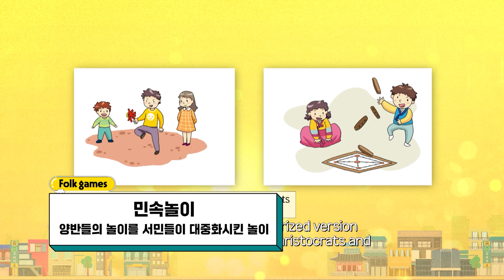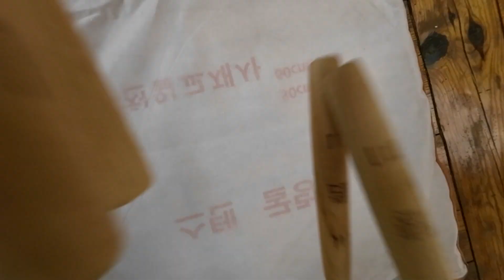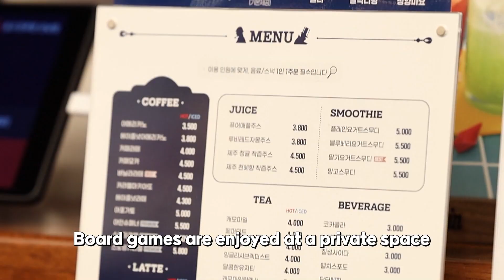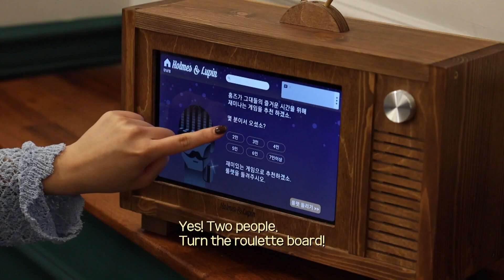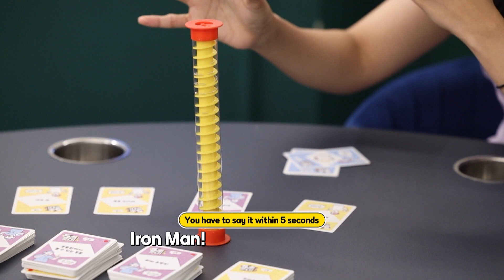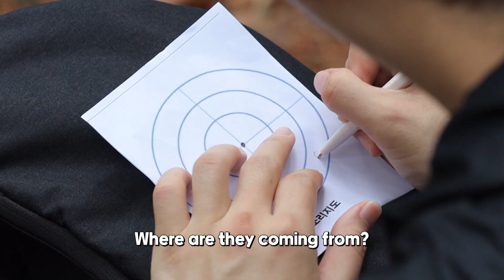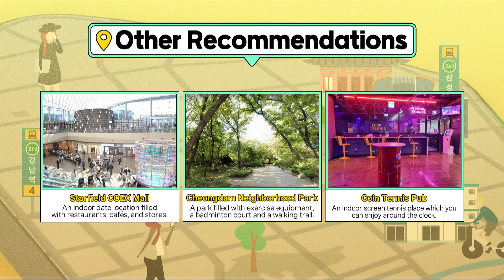강남 인사이더스 픽스 Season 4 Ep.21 인사이드 VS 아웃사이드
‘강남 인사이더스 픽스(Gangnam Insider's Picks)’,
강남의 숨은 매력을 쏙쏙 찾아 보여준다!

2019년 8월부터 강남 해외홍보 방송 ‘강남 인사이더스 픽스’를 통해
싱가포르의 채널뉴스아시아(CNA)를 시청하는 중국, 호주, 아랍국가 등
아시아권 29개국 8300만가구와
아리랑TV를 보는 103개국 1억4000만가구에게
‘찾고 싶은 도시’, ‘글로벌 도시’ 강남을 본격적으로 알리고 있는데요.

특히 많은 사랑을 받고 있는 '라붐'과 해외 인플루언서와 떠나는 강남여행!

지금 함께 떠나볼까요?